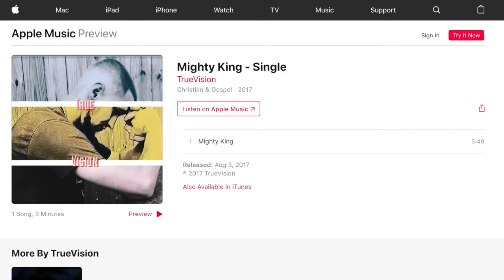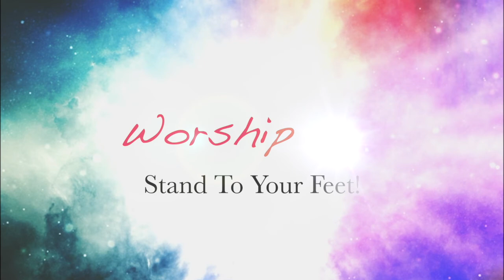PCC 1 15 19